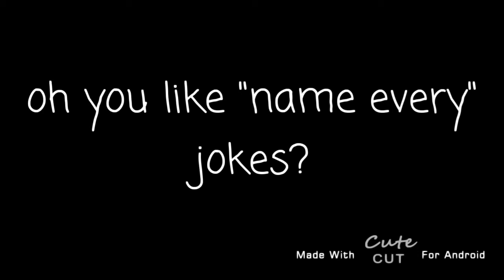oh you like "name every" jokes?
S T O P. MY RECOMMENDATIONS ARE FULL OF THIS SHI-